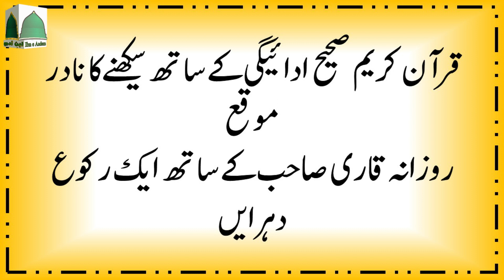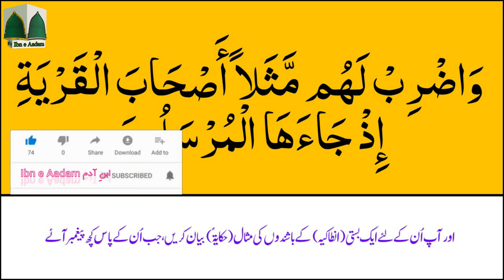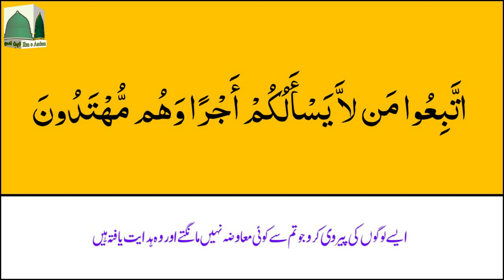Learn Surah Yasin Ruku 02 with Tajweed || Easy Quran || Ibn e Aadam || Learn Quran word by word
With the video Lessons you learn:
* Quran Reading
* Correct pronunciation

Learn Surah Luqman Ruku 01 with Tajweed || Easy Quran || Ibn e Aadam || Learn Quran word by word
Learn Surah Luqman Ruku 02 with Tajweed || Easy Quran || Ibn e Aadam || Learn Quran word by word
Learn Surah Luqman Ruku 03 with Tajweed || Easy Quran || Ibn e Aadam || Learn Quran word by word
Learn Surah Luqman Ruku 04 with Tajweed || Easy Quran || Ibn e Aadam || Learn Quran word by word
Learn Surah As Sajdah Ruku 01 with Tajweed || Easy Quran || Ibn e Aadam || Learn Quran word by word
Learn Surah As Sajdah Ruku 03 with Tajweed || Easy Quran || Ibn e Aadam || Learn Quran word by word
Learn Surah Al-Ahzab Ruku 01 with Tajweed || Easy Quran || Ibn e Aadam || Learn Quran word by word
Learn Surah Al-Ahzab Ruku 02 with Tajweed || Easy Quran || Ibn e Aadam || Learn Quran word by word
Learn Surah Al-Ahzab Ruku 03 with Tajweed || Easy Quran || Ibn e Aadam || Learn Quran word by word
Learn Surah Al-Ahzab Ruku 04 with Tajweed || Easy Quran || Ibn e Aadam || Learn Quran word by word
Learn Surah Al-Ahzab Ruku 05 with Tajweed || Easy Quran || Ibn e Aadam || Learn Quran word by word
Learn Surah Al-Ahzab Ruku 06 with Tajweed || Easy Quran || Ibn e Aadam || Learn Quran word by word
Learn Surah Al-Ahzab Ruku 07 with Tajweed || Easy Quran || Ibn e Aadam || Learn Quran word by word
Learn Surah Al-Ahzab Ruku 08 with Tajweed || Easy Quran || Ibn e Aadam || Learn Quran word by word
Learn Surah Al-Ahzab Ruku 09 with Tajweed || Easy Quran || Ibn e Aadam || Learn Quran word by word
Learn Surah Saba Ruku 01 with Tajweed || Easy Quran || Ibn e Aadam || Learn Quran word by word
Learn Surah Saba Ruku 02 with Tajweed || Easy Quran || Ibn e Aadam || Learn Quran word by word
Learn Surah Saba Ruku 03 with Tajweed || Easy Quran || Ibn e Aadam || Learn Quran word by word
Learn Surah Saba Ruku 04 with Tajweed || Easy Quran || Ibn e Aadam || Learn Quran word by word
Learn Surah Saba Ruku 05 with Tajweed || Easy Quran || Ibn e Aadam || Learn Quran word by word
Learn Surah Saba Ruku 06 with Tajweed || Easy Quran || Ibn e Aadam || Learn Quran word by word
Learn Surah Al-Fatir Ruku 02 with Tajweed || Easy Quran || Ibn e Aadam || Learn Quran word by word
Learn Surah Al-Fatir Ruku 03 with Tajweed || Easy Quran || Ibn e Aadam || Learn Quran word by word
Learn Surah Al-Fatir Ruku 04 with Tajweed || Easy Quran || Ibn e Aadam || Learn Quran word by word
Learn Surah Al-Fatir Ruku 05 with Tajweed || Easy Quran || Ibn e Aadam || Learn Quran word by word
Learn Surah Yasin Ruku 01 with Tajweed || Easy Quran || Ibn e Aadam || Learn Quran word by word
Learn Surah Yasin Ruku 03 with Tajweed || Easy Quran || Ibn e Aadam || Learn Quran word by word

Self Education in Quran Reading with Tajweed:
Our Quran Learning videos are best for teaching the Quran with Tajweed to your children. Also, the Quran teachers can use them to help their students learn Qaida and Quran.

tajweed quran
quran reading